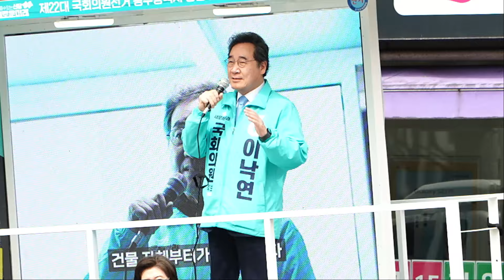[유세연설] 신가지구 사거리 - 2024년 3월 31일( 일)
새로운미래 이낙연, 광주 광산(을) 유세연설 - 신가지구 사거리 - 2024년 3월 31일( 일)